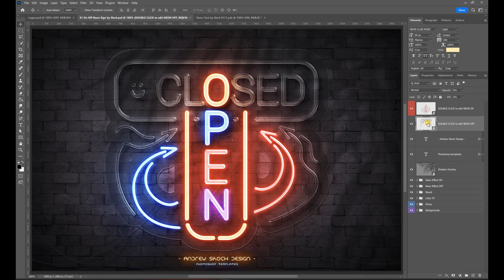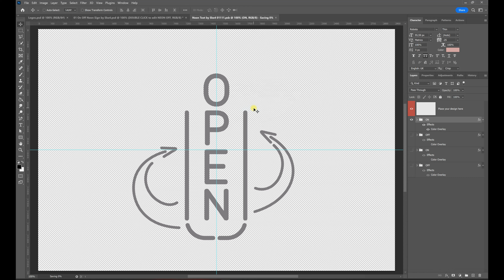Neon On Off Switch Light – Photoshop Template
Create a dynamic neon sign with the Neon On Off Switch Light Photoshop Template!

This template allows you to showcase both neon "On" and "Off" effects, giving your design a realistic look with leaves shadow overlay. Simply place your design into the smart objects, and you'll get a neon sign with illuminated "On" tubes and dimmed "Off" tubes, all set against a stylish plastic board.